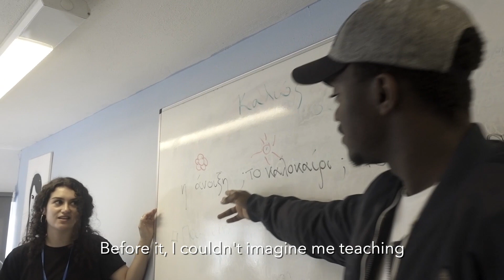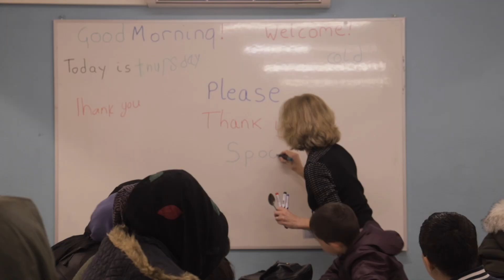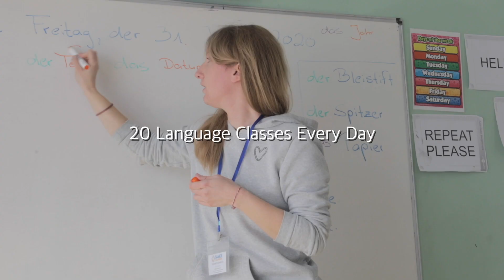Samos Volunteers - grassroots response to the humanitarian crisis on Samos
Samos Volunteers is a Greek grassroots NGO responding to the humanitarian crisis on Samos. We have started with the distribution of physical items in 2015. After the EU-Turkey deal was signed in 2016 we changed our focus, gradually moving away from the daily distribution of essential items to offering informal educational activities, psychosocial support and hygiene.

There are currently almost 7,000 people living in the hotspot on Samos, a camp which is built to only host 648 people. This means the population has DOUBLED within the last 10 months and the camp is more than 11 times over capacity. Most of these people are sleeping in tents and makeshift shelters which provide no protection against the cold. For us, this means even more people are coming to seek some warmth in our Alpha Centre, shelter from the rain, a hot cup of tea, an hour away from the conditions in the camp, away from the rain and cold.

We are running the largest community centre on the island, and our doors are open for everyone, six days per week. We teach an unbelievable 120 classes weekly - up to 23 daily language classes, alongside art, fitness, sewing, computer, singing or music practice - and we offer activities for children and women. We also run the only laundry station open to asylum seekers on the island, offering a professional laundry service for people living in muddy and wet tents. With the increased number of people and the terrible living conditions the needs are growing bigger and bigger.

Would you like to support our mission on the island? Consider donating so we can continue to empower those persons who need it. We are volunteers, which means 100% of your donation goes straight towards supporting and empowering our beneficiaries.

The video was made by two of our volunteers. The song used in the second part of the video was donated to us by a friend of our volunteers. The people interviewed in the video are volunteers, as are the teachers. Together we make our space - Alpha. An inclusive space where you are a person, not a number, where your name is known, not your case number. A place where everyone is welcome to learn, talk, relax, drink tea and warm up. A community centre away from the camp - literally and figuratively - where we aim to lessen the sense of powerlessness and amplify people’s value.

Alpha serves as a crucial counterweight against the endless queues for food and medical care, the cold, the dreariness, the omnipresent trash. It is an attempt to help people firmly grasp self-empowerment.

We are making a difference - new people find their way to our centre daily and our classes are well-attended. We are working continuously to maintain the quality and expand the reach of our services.

Numbers have a place in reports, statistics, on pages and websites. In the camp, the veil of large numbers is abruptly torn down, revealing a large and diverse group of people. Each individual has a story, a family, a hobby. Behind the veil, you see what an insane number of 7,000 inhabitants is, how many people try to make the best with what they have, how they try to live a normal life within their limited means, how challenging everyday life can be.

We stand for human dignity. We stand with refugees.

Would you like to volunteer with us? Then we would like to hear from you! If you have a few weeks off and would like to support us, make a positive impact and work in a dynamic and international team, have a look